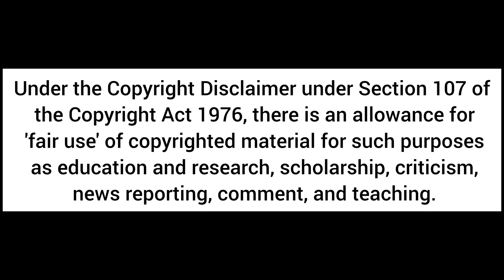Pg3d: Secret Unknown Items! , (Part 3) , Irradiated Shovel! 😱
In this video we will be seeing a secret unknown Weapon in the files known as the Irridated Shivel.This Weapon was I would assume supposed to come out with the irridated Skin but some reason didnt.